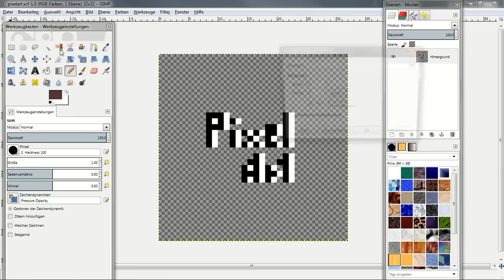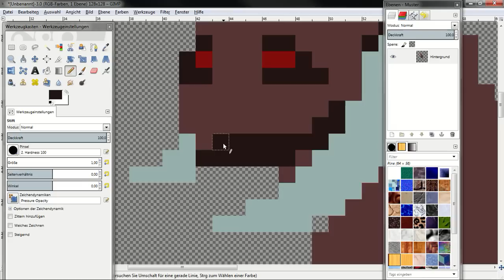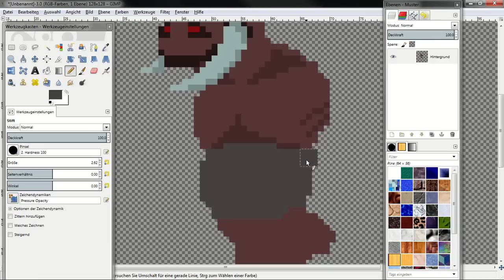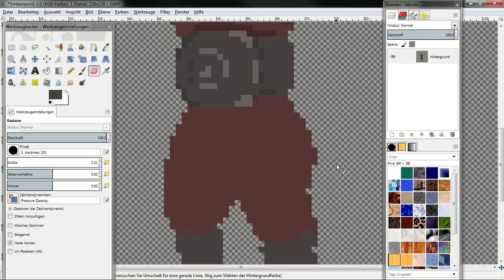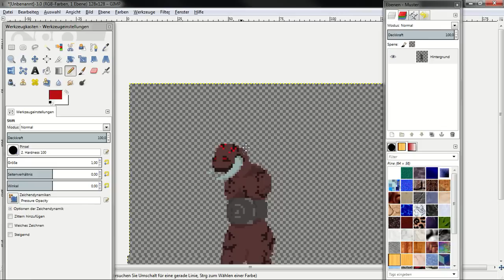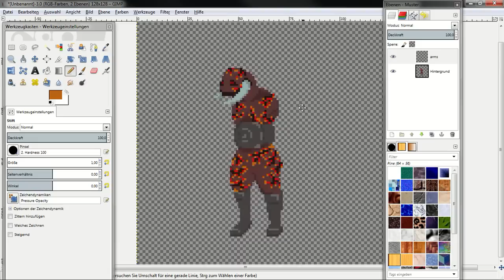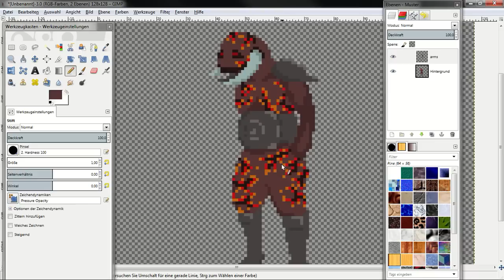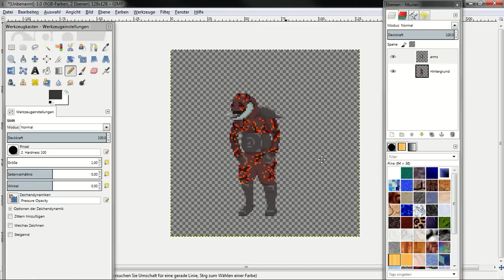Making of fire demon (Pixel Art)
This is the making of a fire demon with pixel art.
I'm using GIMP for my work and I'm always working with the "Pencil" because of the precise way to draw.
If you like it, you can check out the result